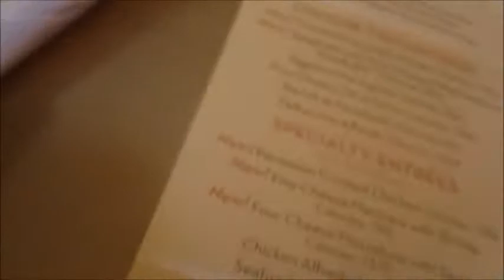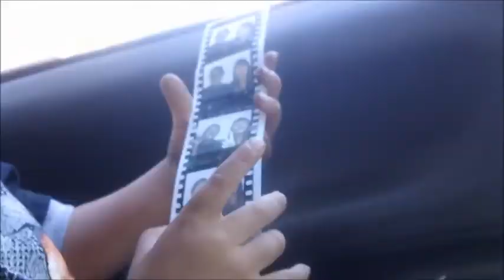MY COUSIN HAS A GIRLFRIEND!! (Day 122)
Google +: David Carachure